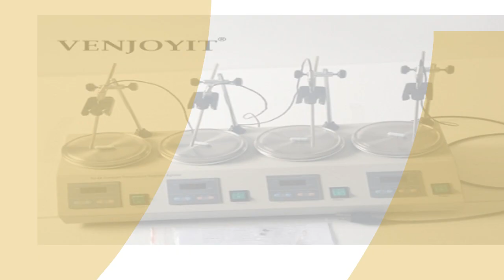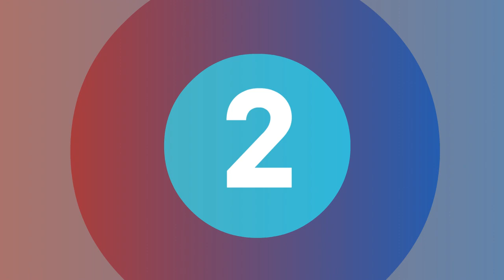Top 5 Best 4 Heads Thermostatic Lab magnetic stirrer mixer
# 4 Heads Thermostatic Lab magnetic stirrer mixer #

1.4 heads multi unit Digital display thermostatic Lab magnetic stirrer mixer hotplate blending mixing stirring machine agitator

2.4 heads multi unit Digital display thermostatic Lab magnetic stirrer mixer hotplate blending mixing stirring machine agitator

3.4 heads multi unit Digital display thermostatic Lab magnetic stirrer mixer hotplate blending mixing stirring machine agitator

4.4 heads multi unit Digital display thermostatic Lab magnetic stirrer mixer hotplate bl

5.4 heads multi unit Digital display thermostatic Lab magnetic stirrer mixer hotplate blending mixing stirring machine agitator

Here is the Best "Digital display Lab Mixer Magnetic Stirrer " from Aliexpress 150 + more products

Follow In Facebook Groups